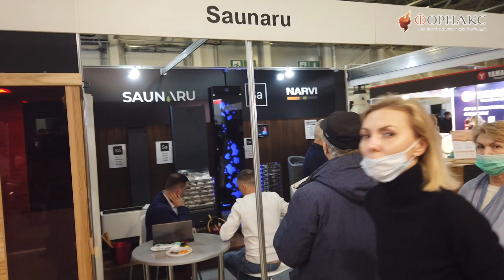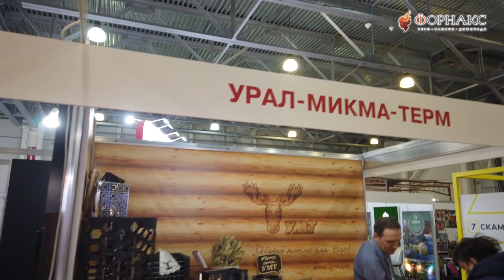Выставка «Салон каминов и отопления – 18-21 марта 2021» | Форнакс.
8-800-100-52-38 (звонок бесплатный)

С 18 по 21 марта 2021 года в МВЦ «Крокус ЭКСПО» прходит XVII Международная выставка «Салон каминов и отопления» — уникальная возможность для налаживания деловых контактов, развития межотраслевого сотрудничества, обмена опытом с региональными и мировыми производителями каминов, печей и отопительного оборудования. Это лучший способ составить наиболее полное представление о новых разработках в данной области, изучить покупательский спрос и предложения рынка.